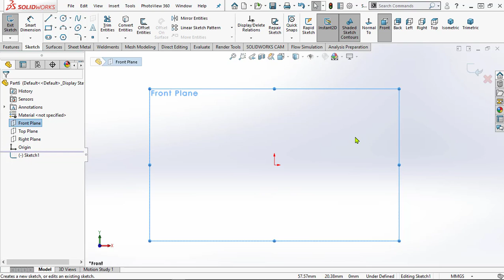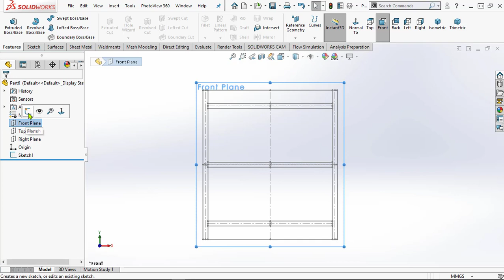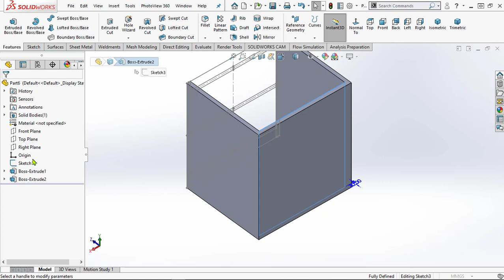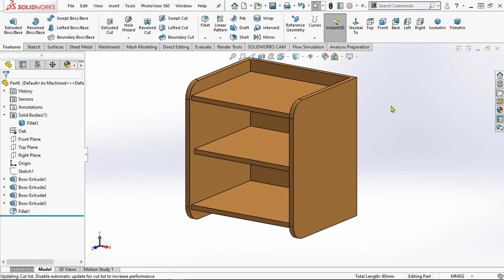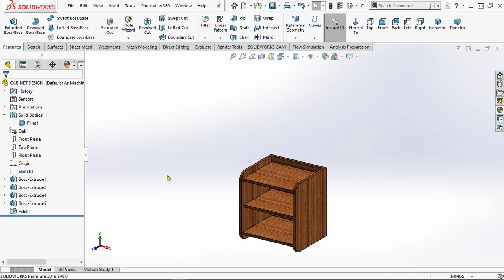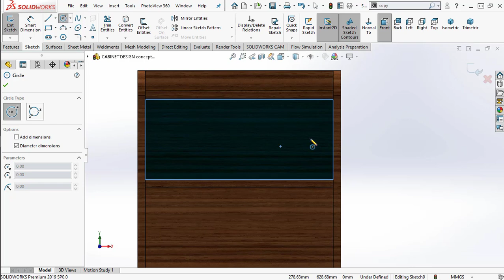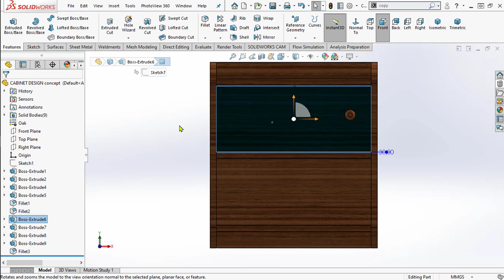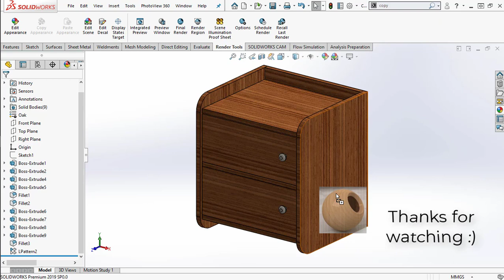SOLIDWORKS - DESIGN FURNITURE CABINET IN SOLIDWORKS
Step by step design furniture cabinet in Solidworks.

Thanks.